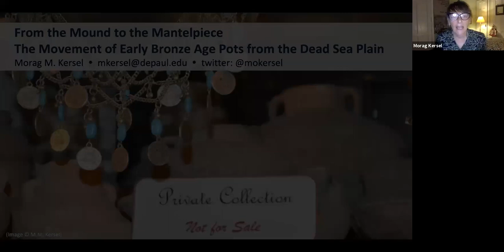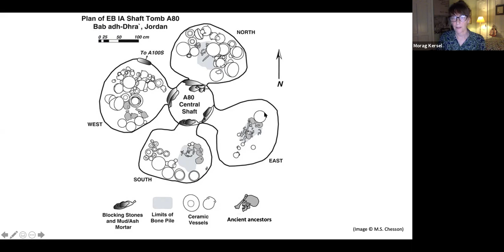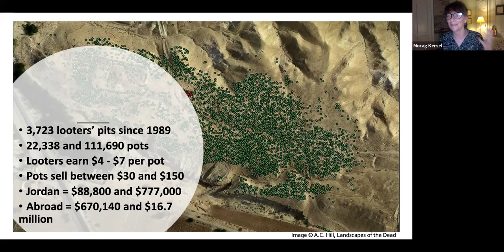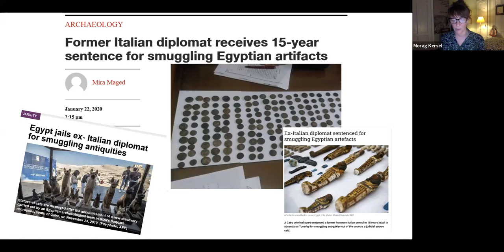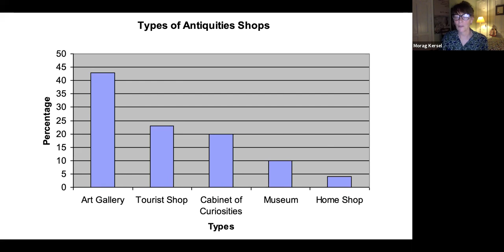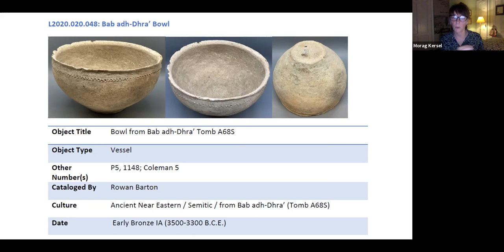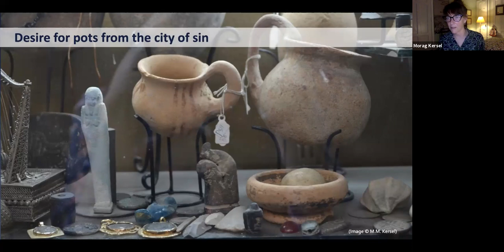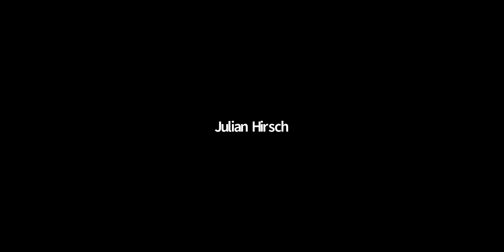Kersel Lecture: Center for Ancient Studies and Archaeology & Archaeological Institute of America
The Center for Ancient Studies and Archaeology and the Archaeological Institute of America lecture "From the Mound to the Mantelpiece: Movement of Early Bronze Age Pots from The Dead Sea Plain, Jordan" with Associate Professor Morag Kersel, Department of Anthropology, DePaul University.